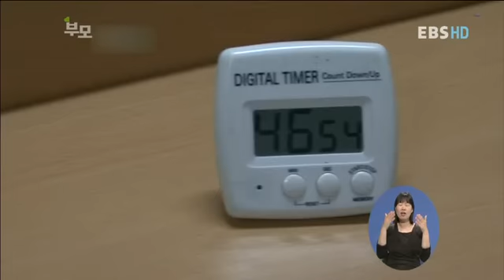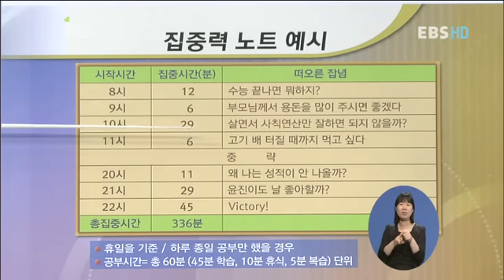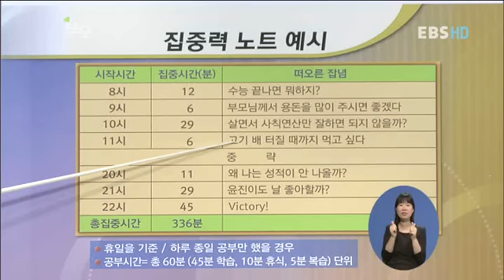부모 - Parents_부모가 키워주는 전교1등 공부비법 3편_#004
EBS, 부모, Parents, 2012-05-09, 부모가 키워주는 전교1등 공부비법 3편공부의 기초체력 다지기

공부머리 키우기의 주춧돌이라고 할 수 있는 기초체력 다지기.가정에서 쉽게 따라할 수 있는 작업기억력을 높이는 놀이를 보고 공부의 기초체력을 다지기 위한 다양한 방법을 알아본다.